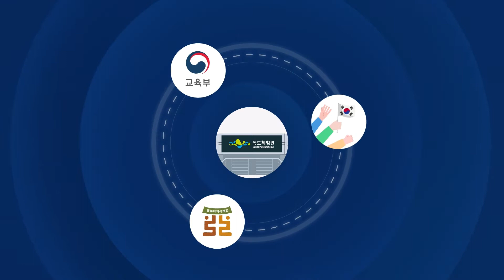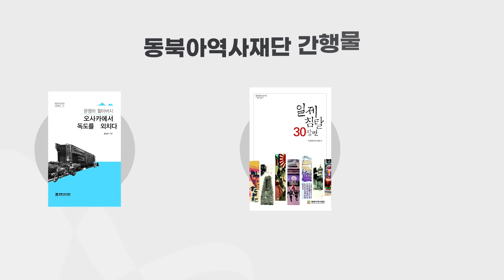독도체험관(영등포)에서 대한민국 보물섬 독도를 만나세요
독도체험관을 영등포 타임스퀘어로 이전합니다.